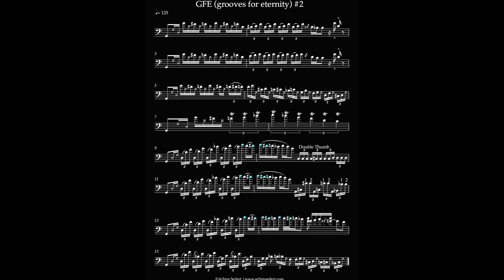What if "Get on the Floor" had an epic SLAP BASS solo! 🔥bass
Slapping into 2024: what if MJ‘s „get on the floor“ had a vital Slap-Solo during the break down part. Here is that lost take that didn’t make it to the final record. ⚡️Also totally in love with Louis Johnson genius!🔥
Watch till the end to steal and screenshot the transcription. 🍀

Thanx a lot for your support folks.